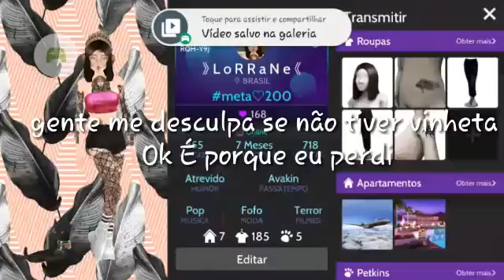☆decorando minha casa parte #1☆